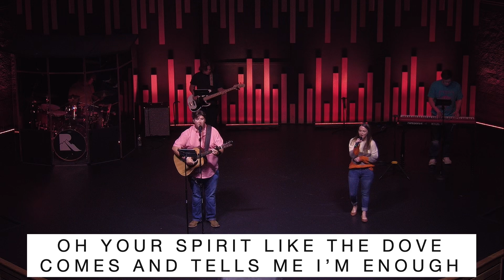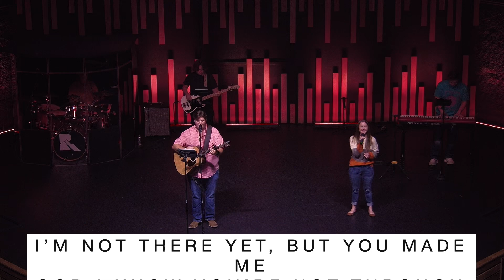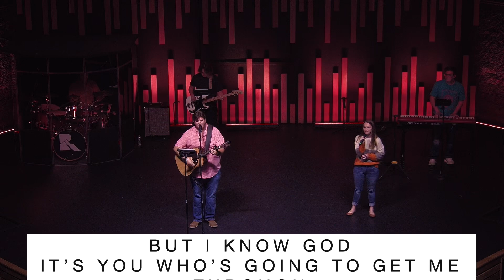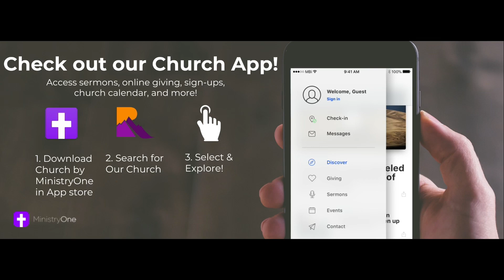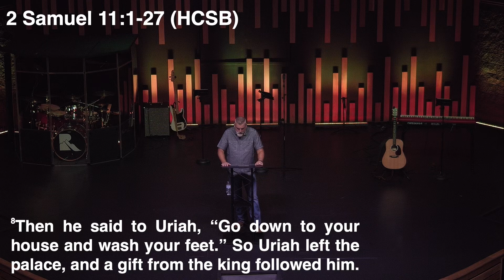Sunday September 8th, 2024